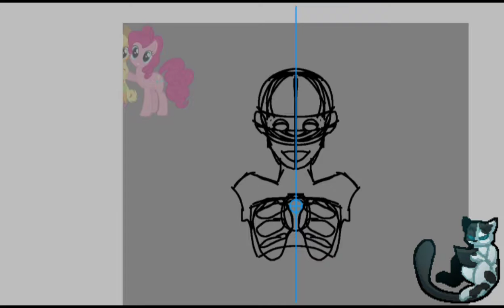Pinkie Pie (M.L.P. SPEEDPAINT)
You can go to my Instagram if you want an art commission.